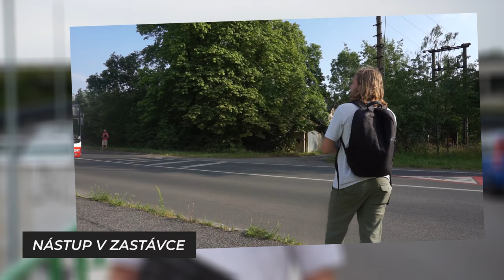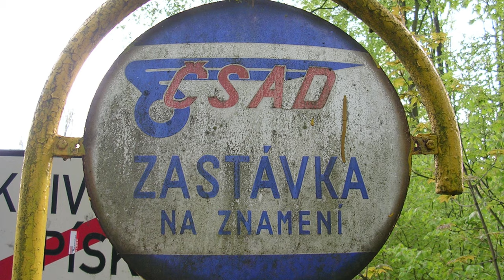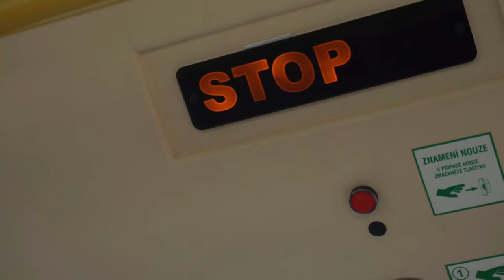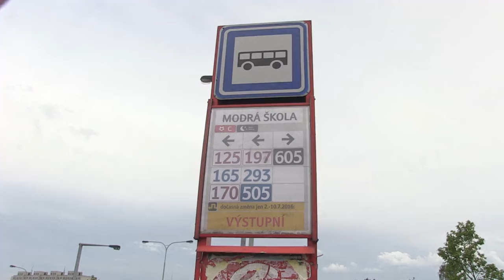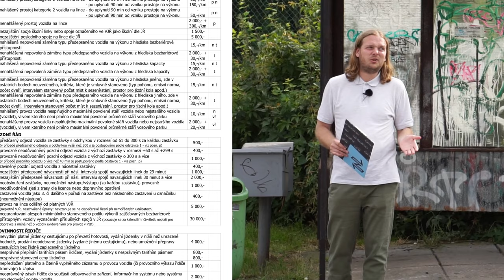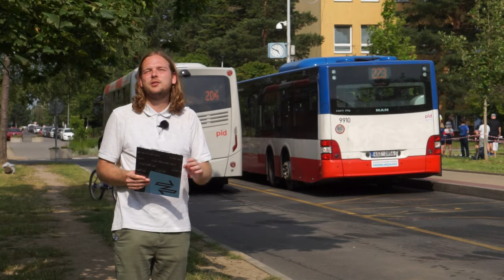Máme se bát autobusových zastávek na znamení? | KOMENTÁŘ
Malý krok pro cestující, ale velký skok pro systém? Co vlastně přinese chystaná změna v PIDu, kdy se už za pár dní dočkáme zavedení všech autobusových zastávek na znamení? Prospěje to cestujícím, řidičům či ekonomice systému? Aslanex se pouští do komentáře...

10. ROK METROBUSU SLAVÍME VÝROČNÍMI TRIČKY

ZASTÁVKÁM NA ZNAMENÍ JSME SE VĚNOVALI I S VĚTŠÍM HUMOREM...

Kapitoly:
0:00 Úvod
0:33 Zastávky na znamení
1:13 Rizika
2:01 Příměstská doprava
3:43 Městská doprava
5:11 Ostatní rizika
6:59 Závěr